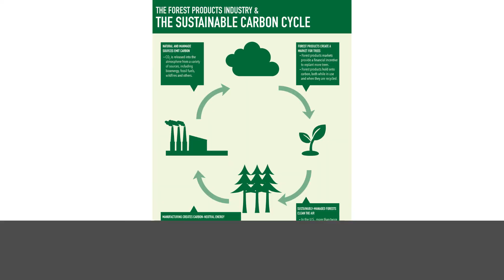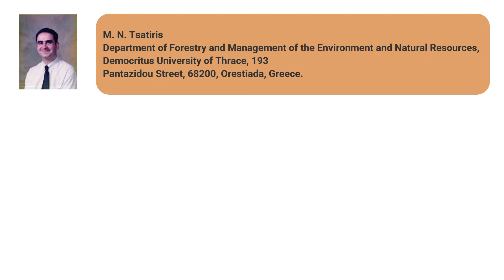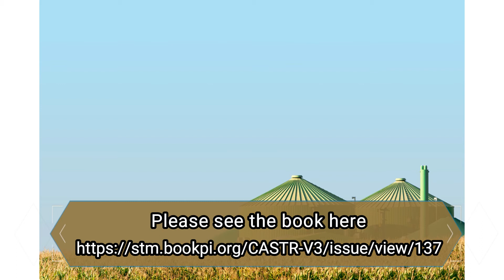The Case Study of Forest Bioenergy as a Method for the Application of Stratified Random Sampling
The Case Study of Forest Bioenergy as a Method for the Application of Stratified Random Sampling with Optimum Allocation

In this paper, a methodology analysis was carried out for the application of stratified random sampling with optimum allocation in the case of a research topic involving the rural population and exhibiting high differentiations among the three strata into which this population could be classified. The rural population of Evros Prefecture (Greece) was classified into three strata based on the mean altitude of settlements for the estimation of mean consumption of forest fuelwood for covering heating and cooking needs in households in these three strata. The quantitative variable used to form strata is in the case of this study the family income that is called a factor. With this stratification we expect to have more homogeneity within the strata so that we need a smaller size of sample and the application of stratified random sampling to be more economic than the simple random sampling. The analysis of this methodology includes a) determining the total size of the sample for the entire rural population and allocating it to the various strata; b) investigating the effectiveness of stratification using the technique of analysis of variance (One-Way ANOVA); and c) going to conduct sampling research with the realization of face-to-face interviews in selected households and d) the control of forms of the questionnaire and the analysis of data by using the statistical package for social sciences, SPSS for Windows. All data for the analysis of this methodology and its practical application were collected through pilot sampling in each stratum. The review of literature did not turn up any relative papers.